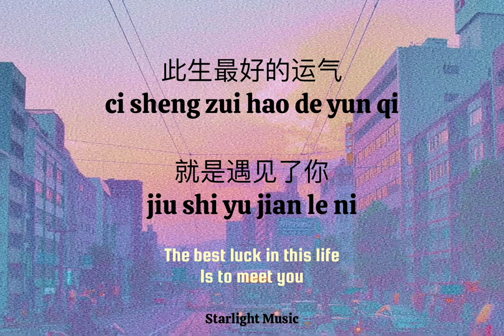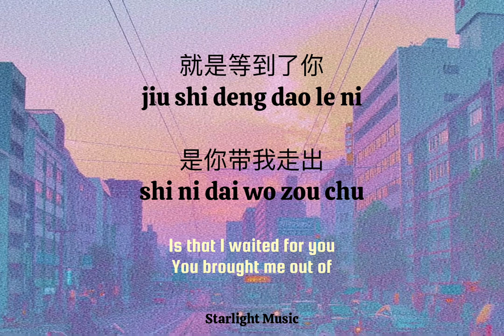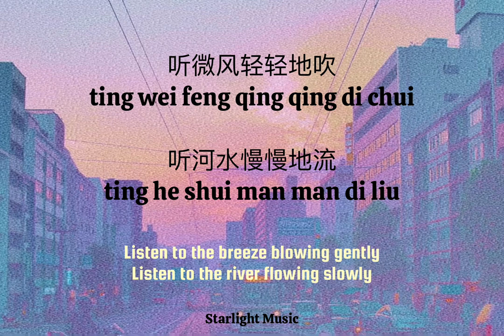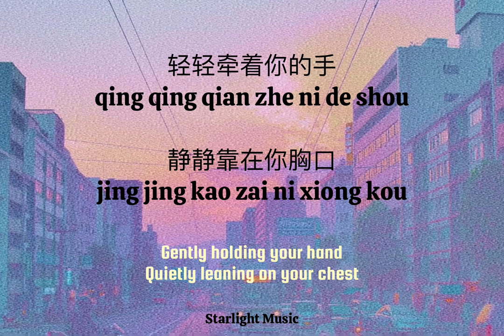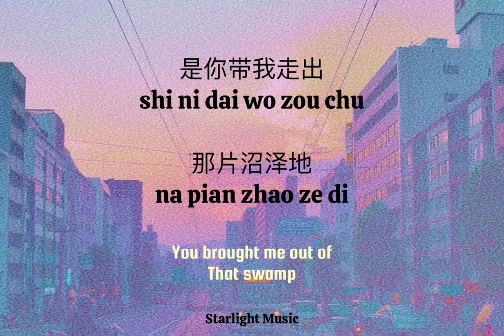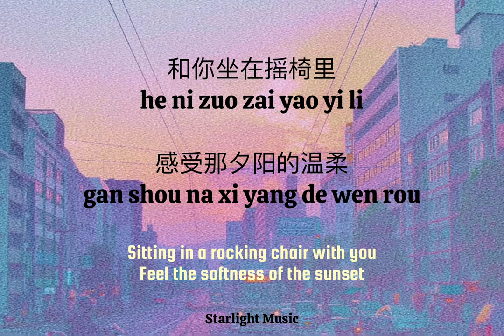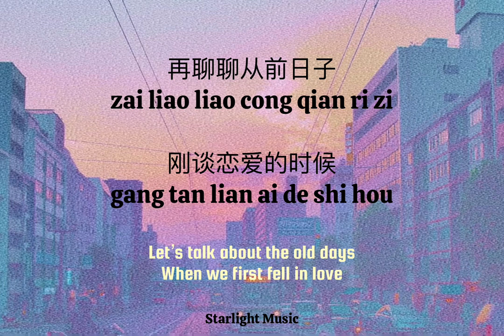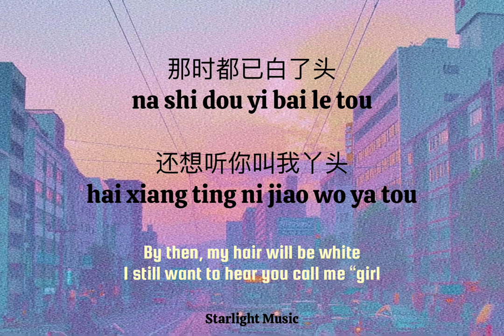小阿七 Xiao A Qi – 五十年以后 Wu Shi Nian Yi Hou（ fifty years later ）Lyrics Pinyin And English Translation